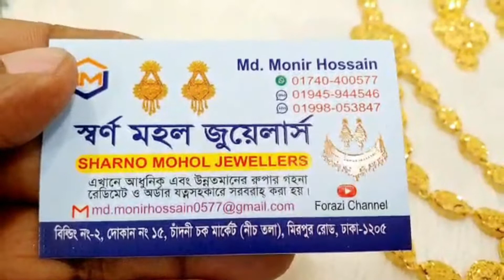নিউ দুবাই গোল্ড পলিশের সিতাহার // স্বর্ণের পলিশ করা জুয়েলারী // Forazi channel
Dubai one gram gold polish er sitahar amra dubai theke import kore thaki. Eijonno amra customer k best quality product provide korte pari. Gold er Full master copy. Five years color guarentee. you are requested to do a visit at our showroom and experience the premium quality product.